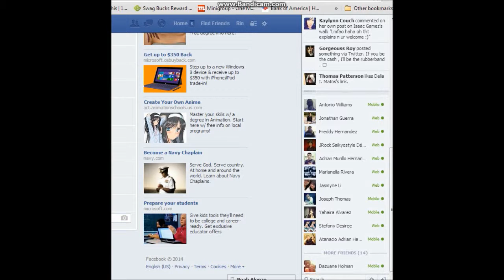Battling Father Part 2